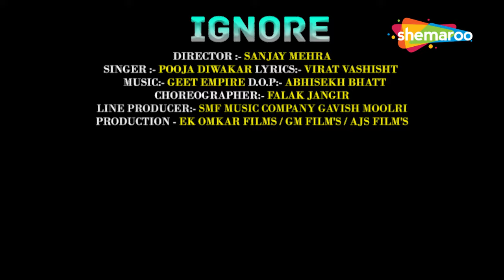IGNORE (Full Video) - Pooja Diwakar | Geet Empire | New Punjabi Song 2024 | Latest Punjabi Song 2024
Song - Ignore (Full Video)
Director - Sanjay Mehra (@ Official_Sanjay-Mehra)
Featuring - Shabina Khan & Sunny Abraham
Singer - Pooja Diwakar
Lyricist - Virat Vashisht
Concept Story Bord - Falak Jangir ( @Realfalakjangir )
Line Producer - Smf Music Company & Gavish Moolri
D.O.P. - Abhishek Bhatt
Associate Director - Ajit Sharma
Editing & Di - Prince
Choreographer - Falak Jangir ( @Realfalakjangir )
Production - Ek Omkar Films- Gavish Moolri - Ajs Films ( @Ekomkarfilms26)
Productions Manager - Sherbaaz
Fashion Designer - Namrata Salvi
Assistant Director - Avinash Koli
Casting Dir - Modelo
Fashion Agency – Ab Films Make Up
Hair Stylish - Anita
Equipment Team - Smf Music Company
Stills - Gugu Gill
Locations Studio - Smf Studio Moga City 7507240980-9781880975
Droli Pai Moga
Art Setting - Sherbaaz & Dharu
Spot - Dharu & Kulwant Traveling Agency - Kuldeep Singh

Bollywood ENT Channels Follow us on: Facebook Twitter Instagram